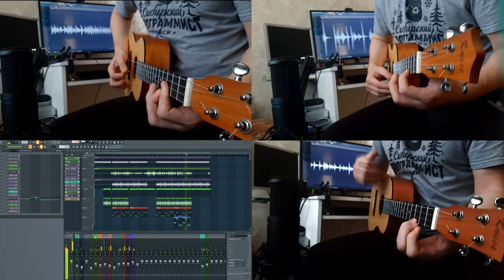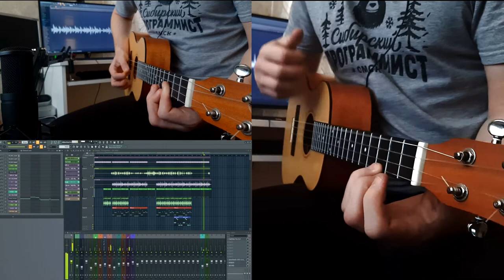CHLORINE by TWENTY ONE PILOTS - UKULELE COVER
Ukulele cover of twenty one pilots' Chlorine song